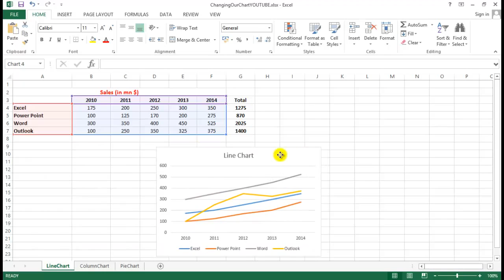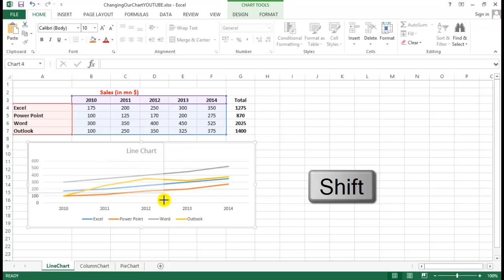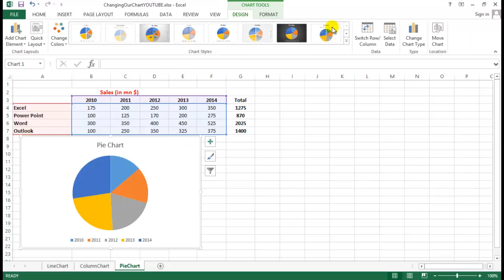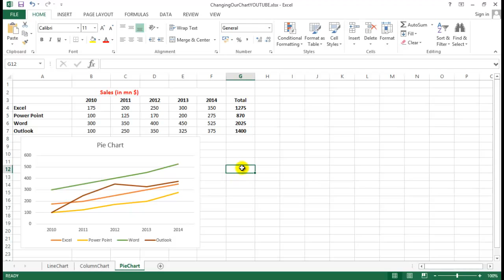Master Excel Charts in 5 Different Ways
Learn How to Modify a Chart in Excel with 5 Different Ways

👨‍🏫 About Me
Hi, I’m Andreas, a Microsoft Excel instructor and online learning creator. For over 20 years I’ve been helping students go from “What is Excel?” to real-world mastery. On this channel you’ll find Excel tutorials and step-by-step lessons taken from my Excel full course and Excel course beginner to advanced programs.